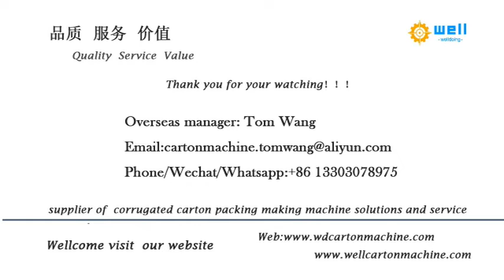brown kraft paper corner paper angle board edge protector manufacturer